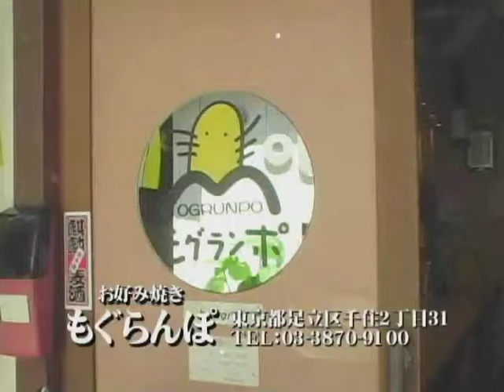洗剤革命 プロが使うお掃除術 お好み焼き もぐらんぽ編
プロが使う洗剤革命の使用方法、お得な使い方などをご紹介する動画です！